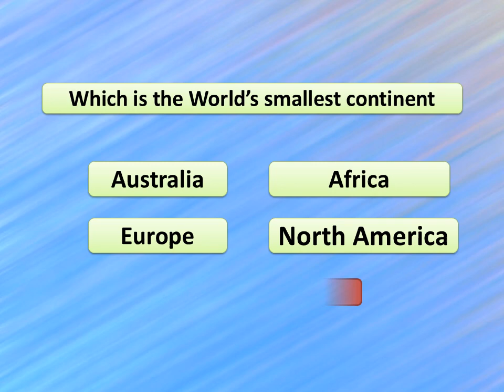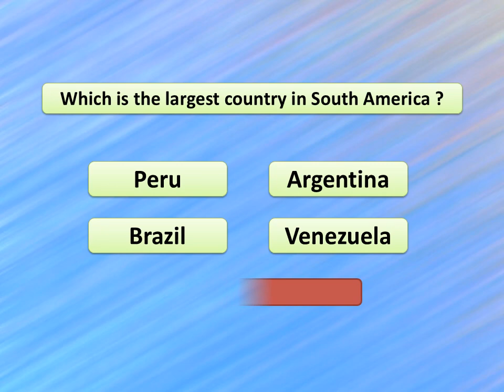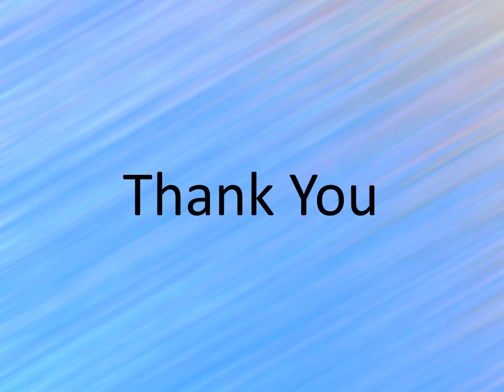Countries and Continents : General Knowledge Quiz for Competitive Exams